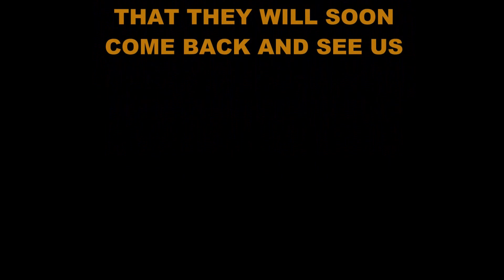SRI DASMESH BEATING THE RETREAT GASGOW 2015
Sri Dasmesh Pipe Band at "beating the Retreat"in George Square,Glasgow 2015